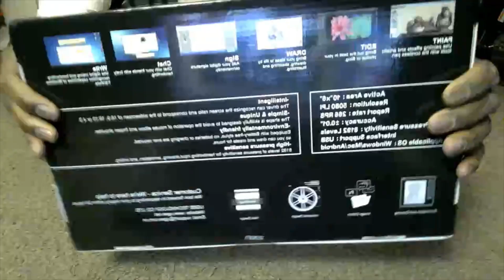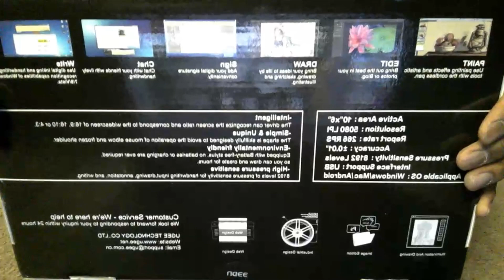Drawing Tablet Unboxing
This is my first unboxing video of 2022! The item I'll be unboxing today is my very first drawing tablet.